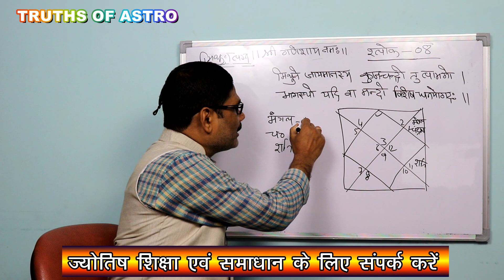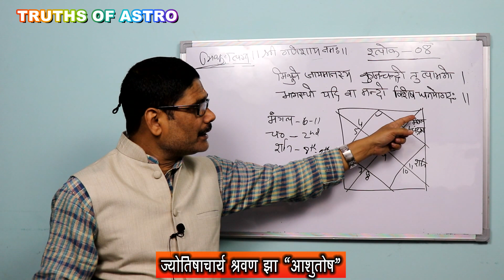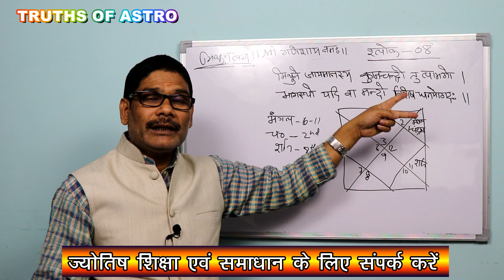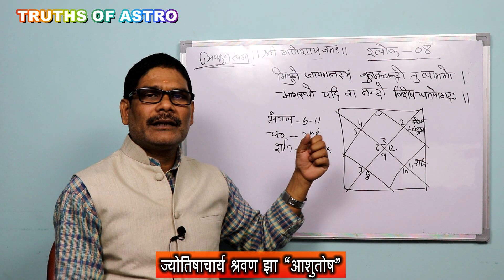Gemini ascendant Shlok 08, वैदिक ज्योतिष के अन्तर्गत मिथुन लग्न में विशेष धनयोग कैसे ?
It's the best place for sorting out your curiosity about astrology. One can achieve the benefits from Jyotishacharya Shrawan Jha "ASHUTOSH" an experience holder of 25 years in the field of astrology. You will surely get the best ever education and solutions regarding all the issues of your life over here.